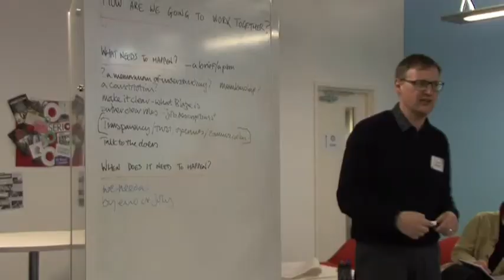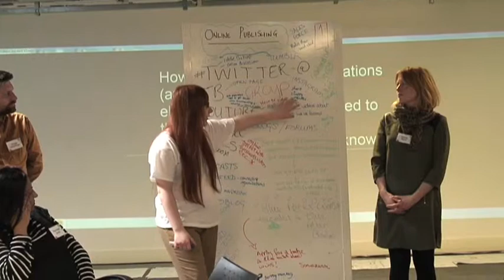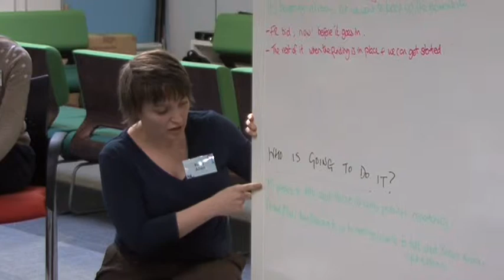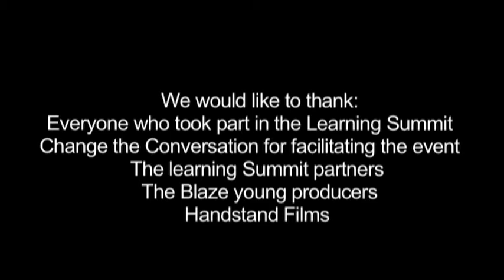Blaze Learning Summit 2013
The Blaze Learning Summit brought together young people and arts organisations from across the North West and nationally to share best practice and build our network.  The 2 day event took place in Preston at UCLan in April 2013.  This short film documents much of the content and learning from Day One of the Summit.